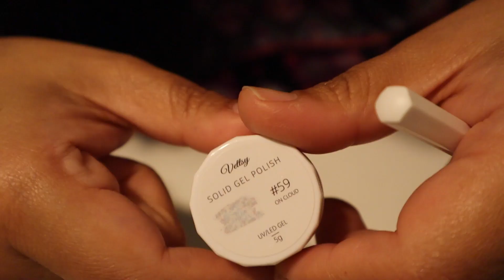レビュー：固まってるジェルネイルすごく使いやすい！ソリッドジェル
Vettsyのページ
Kawabati20 で20%オフ🤩
おすすめ！
Naturecanfitness  ネイチャーカンフィットネス
割引コード　Kawabati15　で15％オフだよ

割引コード　KAW0665 　使ってね